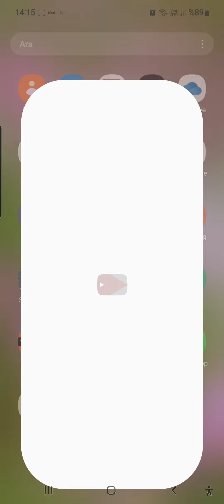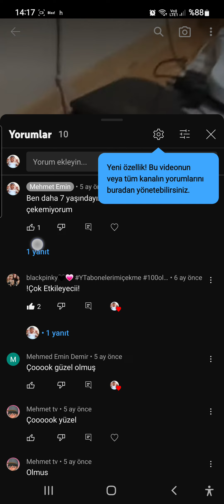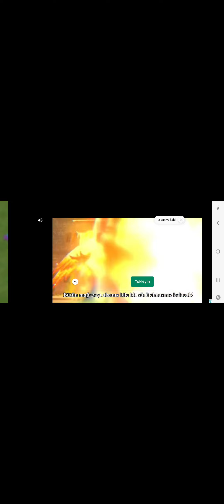Sweet Crossing final